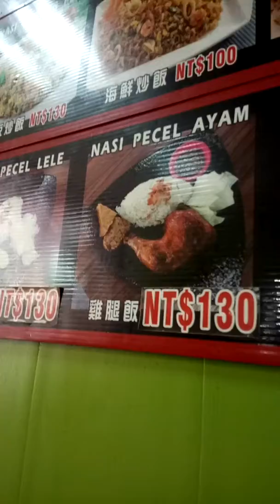Taiwan makanan indo_harga pecel ayam 60rb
Pecel ayam 60rb sam. Larange lop(jgn lupa sukrep like komen)